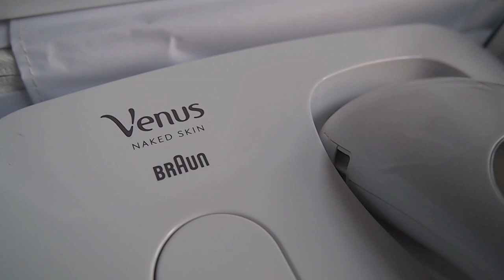Venus Naked Skin designed by Braun feat MouMou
MouMou-bloggaaja esittelee valoimpulsseihin perustuvan karvanpoistolaitteen ja aloittaa testijakson laitteen kanssa. Testailua voi seurata blogissa, johon video kuuluu. Blogin löytää täältä

Tervetuloa seuraamaan! :)